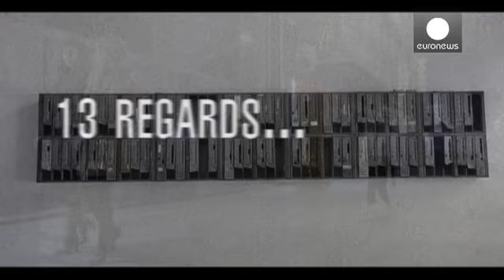Cannes boost for 'Bridges of Sarajevo' - cinema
Given a special out-of-competition screening at Cannes, 'Bridges of Sarajevo' is a collective documentary of 13 shorts by European directors, impressions of the city from 1914 to the present day.

A former journalist  with the French newspaper Le Monde, Jean-Michel Frodon, is the project's artistic director.

"The only limits we imposed on anyone were, 'keep your contribution to around six to eight minutes', and 'everyone gets the same budget'. Beyond that they had complete freedom to pitch any ...